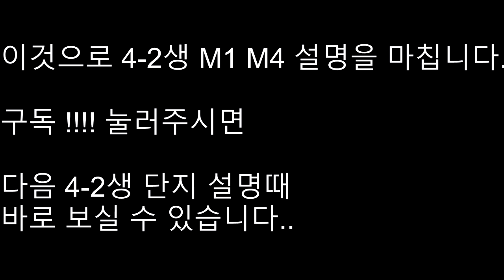세종시 아파트 곧 분양 !! 마지막 남은 최고 입지 / 전국민 청약가능 4-2생활권의 중심 M1 M4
세종시 마지막 남은 최고 입지, 전국민 청약가능 4-2생활권의 중심 M1 M4 조감도를 입수하였습니다.

4-2생에서 가장 관심도가 높은 M1과 M4 를 미리 만나보세요~!!